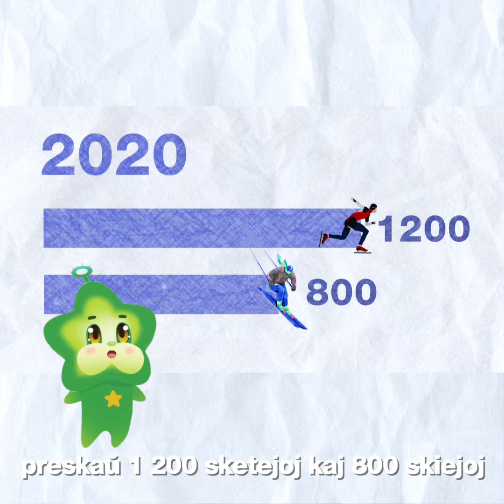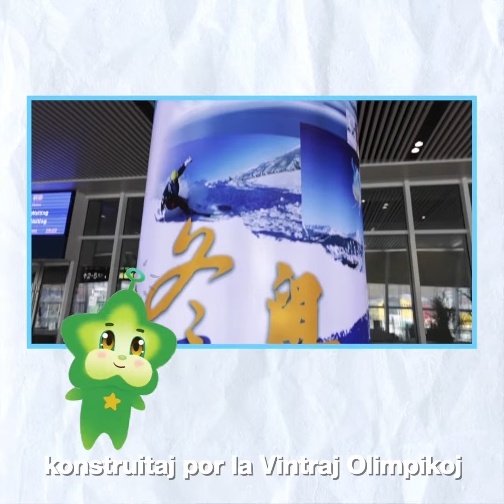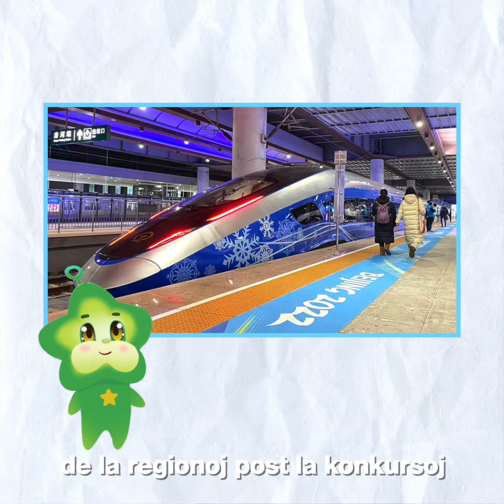Daŭrigebla al la estonteco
[Stela]Saluton amikoj, mi estas Stela.
[Lucia]Saluton amikoj, mi estas Lucia.
[Stela] Lucia, la Vintraj Olimpikoj estas tiel interesaj, ke mi volas lerni skiadon!
[Lucia]Haha, ne nur vi, influite de la Vintraj Olimpikoj, pli kaj pli multaj ĉinoj ekamas vintrajn sportojn, kaj la neĝglacia industrio rapide disvolviĝis en Ĉinio. En 2018 en Ĉinio estis nur 609 sketejoj kaj 524 skiejoj, sed ĝis la fino de 2020 jam estis preskaŭ 1 200 sketejoj kaj 800 skiejoj.
[Stela] La ĉarmo de la Vintraj Olimpikoj estas vere granda!
[Lucia] Jes, engaĝi 300 milionojn da homoj en vintrajn sportojn kaj disvastigi korpkonstruadon tutlande estas unu el la daŭripovaj celoj de la Pekinaj Vintraj Olimpikoj.
[Stela] Kiuj estas aliaj rimedoj pri daŭripova evoluado?
[Lucia] La Pekinaj Vintraj Olimpikoj inkluzivis daŭrigeblecon en siajn ĉiujn fazojn. Ekzemple, en la konstruado de konkuresjoj estis uzataj ses heredaĵoj de la Pekinaj Olimpikoj de 2008. Inter ili, la "Akva Kubo", la Nacia Naĝada Centro, estis transformita en la "Glacian Kubon" por glitŝtonado, kio etas multe reduktis la koston de malmuntado en la posta etapo, kaj ankaŭ evitas karbonan emisiadon el nova konstruado.
[Stela] Mojosa ideo!
[Lucia] Tio ne estas ĉio. La du rapidegaj fervojlinioj, Jingzhang kaj Jingli, konstruitaj por la Vintraj Olimpikoj, certigas la transportadon inter konkursaj zonoj dum la vintraj olimpikoj, kaj daŭre kontribuos al la integra disvolviĝo de la regionoj post la konkursoj. Krome, la okazigo de la Vintraj Olimpikoj liveris grandan nombron da laborpostenoj por la lokanoj en la konkursaj zonoj, kaj pli ol 80 000 homoj profitas de tio.
[Stela]Tio signifas ke post la olimpikoj, ili daŭre profitigios la lokanoj, ĉu ne?
[Lucia] Jes, la vintraj olimpikoj eble pli meritas nian respekton pro sia daŭripova disvolvado krom la sportoj.